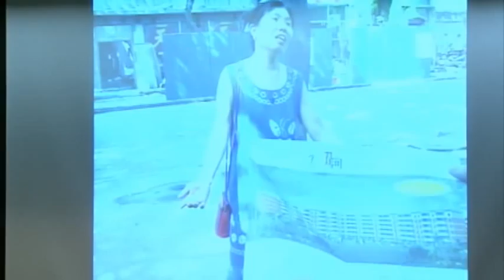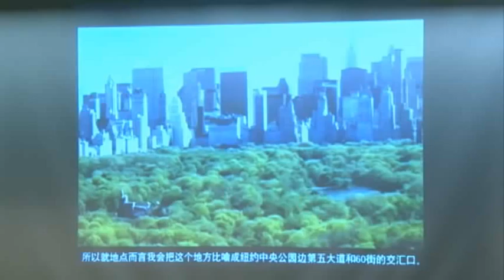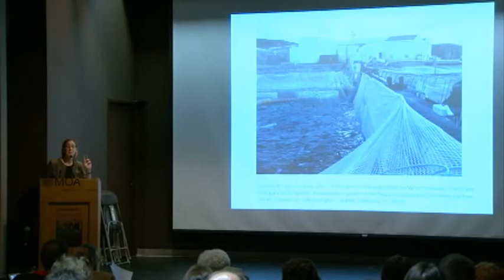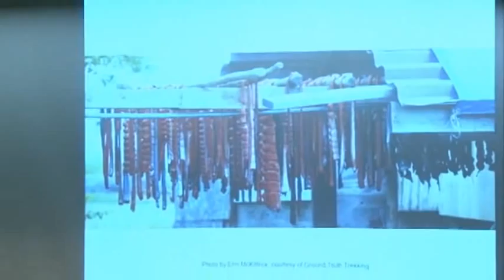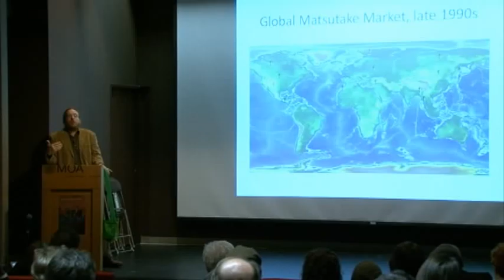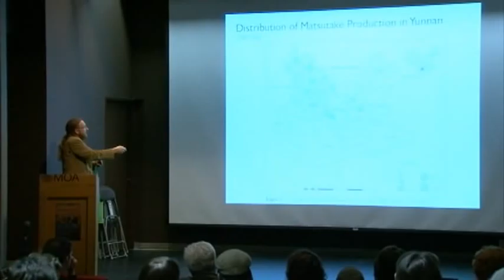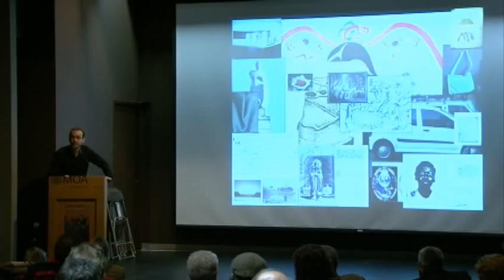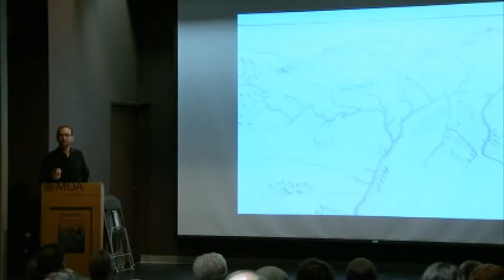Commodities and Cultures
(a)  Sasha Welland (Anthropology, Washington) - Architectural Model
(b)  Karen Hebert (Forestry and Environmental Studies, Yale) - Quality Salmon
(d)  Commentator: Juanita Sundberg (Geography, UBC)